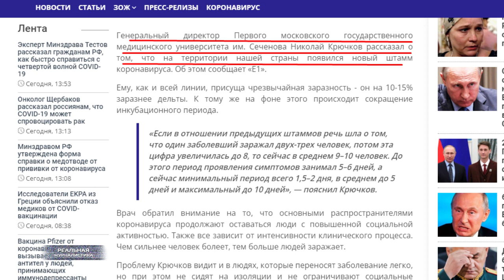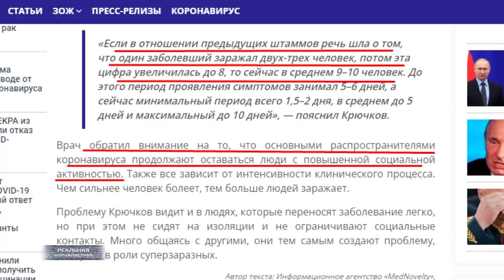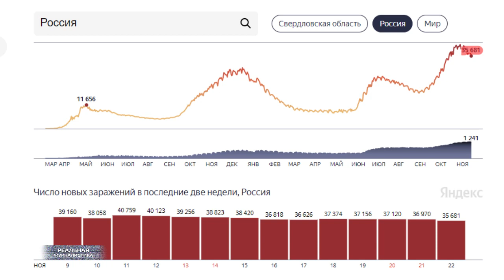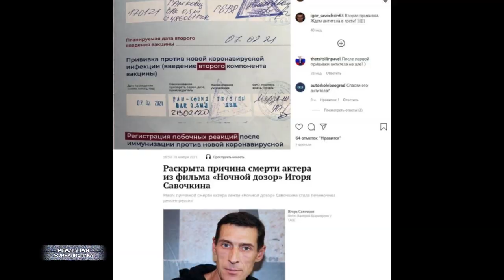ЕЩЕ ЗАРАЗНЕЕ! Новый штамм коронавируса. Зачем тогда нужна в@кцинация?